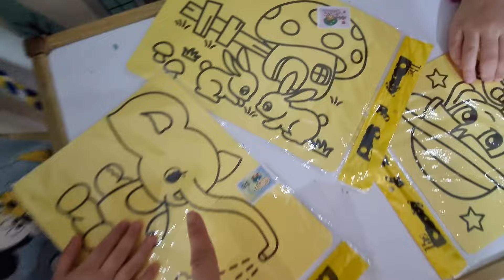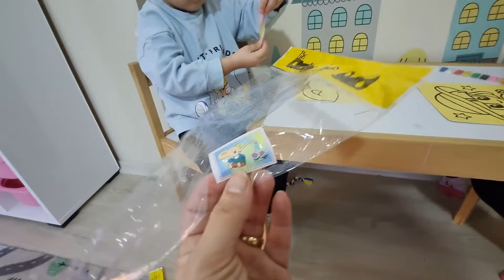RÜYA VE RÜZGAR'IN ODALARINA KÖPEK GİRDİ !!